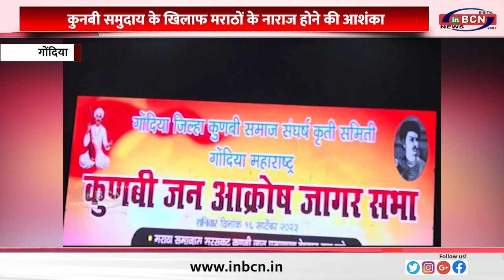कुनबी समुदाय के खिलाफ मराठों के नाराज होने की आशंका.........INBCN NEWS